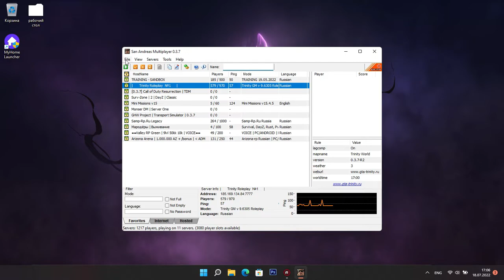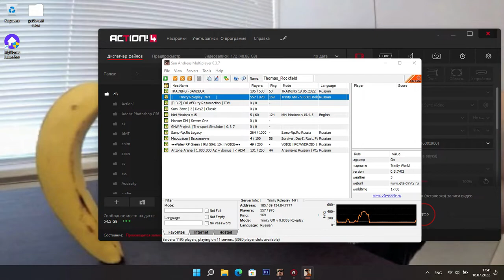КАК ВСТУПИТЬ В БАНДУ НА TRINITY RP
qq
🕷️My name is Tachiroku (Матвей)
🕸️Age 14
⚰️inst: tachiroku0